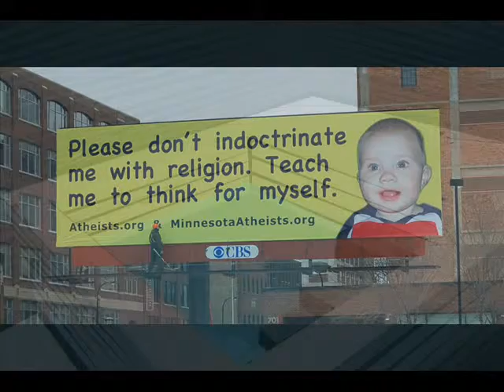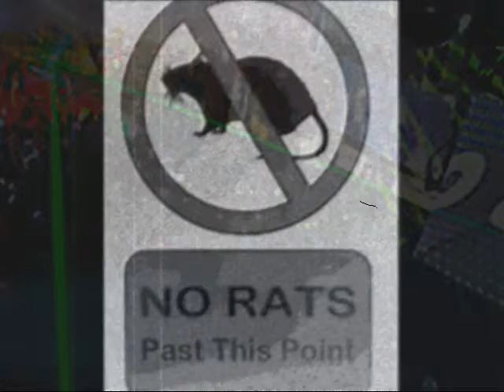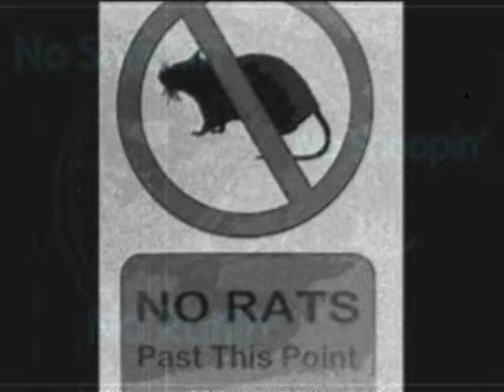NO RELIGION RULES HOUSE by Nick108 0001